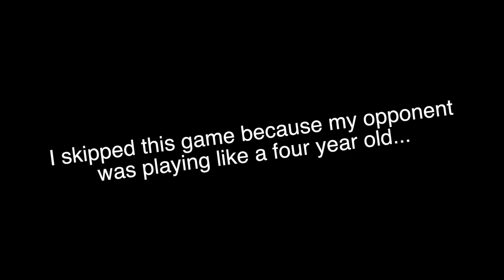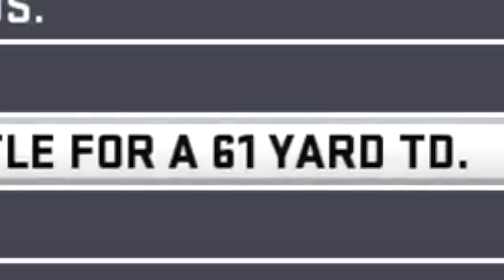The Nastiest Broken Ankles You Will EVER See... Wheel of MUT! Madden 19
its playoff time boys, and we brought out some broken ankles in the process